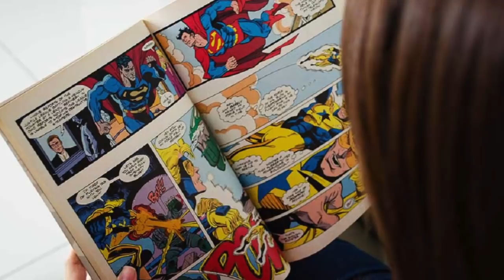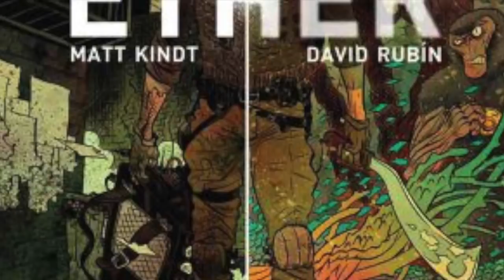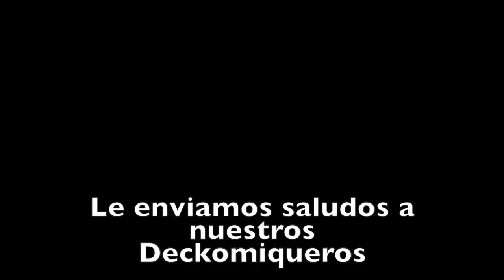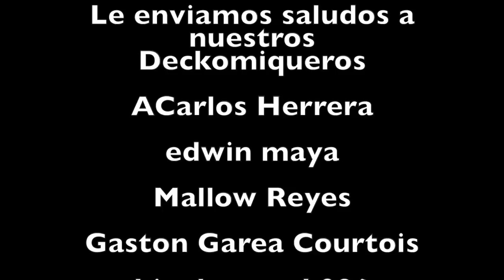Top5 Cómics | Para Leer En Mayo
Inicia un nuevo mes y es tiempo de comenzar a leer nuevas aventuras en los impresos hoy te presentaremos 5 títulos para comenzar a leer este mes.